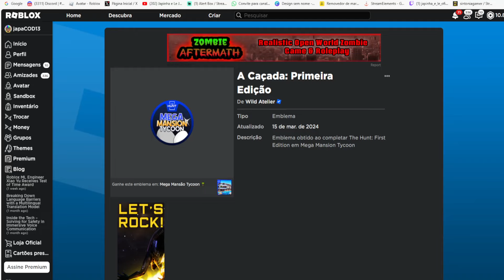COMO PEGAR A BADGE THE HUNT [A Caçada: Primeira Edição] NO MAPA Mega Mansão Tycoon 🌴 NO Roblox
wwwwwwwwwwwwwwwwwwwwwwwwwwwwwwwwwwwwwwwwwwwwwwww